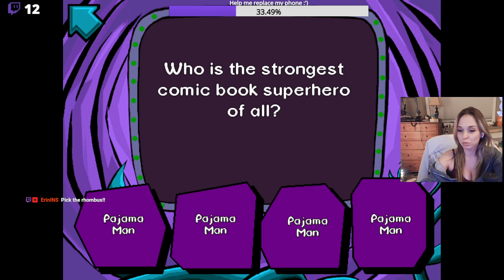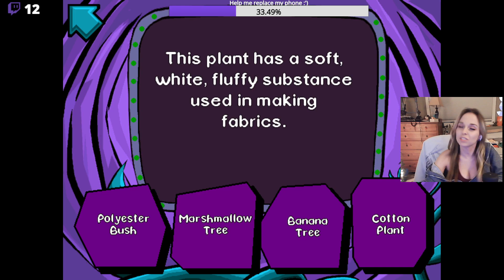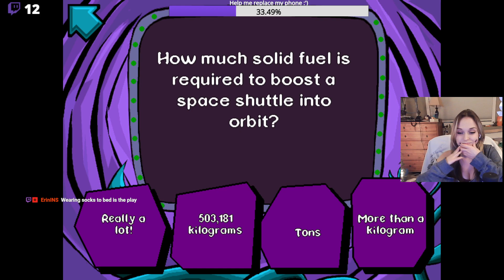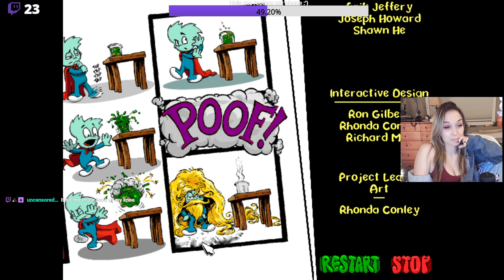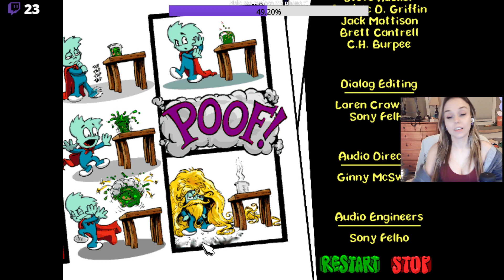These pies were made in a factory. A bomb factory...they're bombs | Pajama Sam: No Need to Hide When